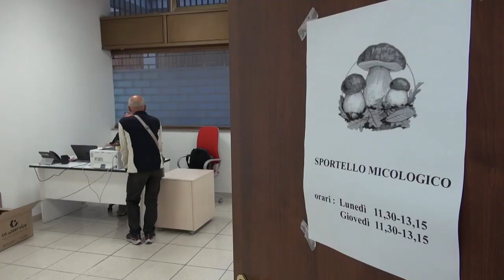Già dieci intossicazioni da funghi nell'Aretino. La Asl: "rivolgetevi all'ispettorato micologico."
Sono state già dieci le intossicazioni da funghi rilevate negli ultimi giorni dalla Asl. Nulla di grave, ma alcuni cittadini si sono dovuti ricoverare in ospedale.
E allora dalla Asl arriva nuovamente, era già avvenuto ad inizio novembre, l'appello a rivolgersi agli sportelli dell'ispettorato micologico.
“Negli ultimi due giorni, raccontano Daniela Donati e Carlo Gori tecnici-micologi dell’ispettorato micologico del dipartimento della prevenzione della Asl, ci sono state varie intossicazioni in tutto il territorio provinciale alcune persone hanno anche necessitato di ricovero in ospedale.
Abbiamo avuto quattro persone dal Casentino, due dal Valdarno e quattro ad Arezzo. Allo scopo di prevenire spiacevoli situazioni ribadiamo di porre la massima attenzione nel raccogliere specie fungine non ben conosciute e di avvalersi della consulenza gratuita presso gli sportelli micologici dell'Ispettorato Micologico Asl sud est.
Il nostro è un vero appello: rivolgetevi sempre all’ispettorato micologico. Il servizio di controllo è gratuito e si può accedere senza appuntamento. Nei nostri centri è sempre presente un micologo, che verifica se il fungo è commestibile o velenoso, o, anche se troppo vecchio e quindi da evitare comunque.”